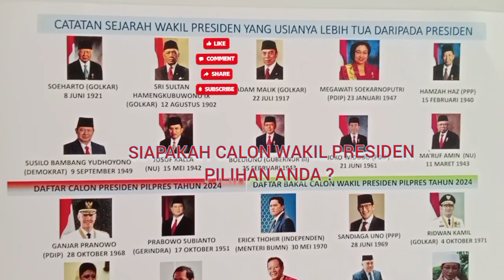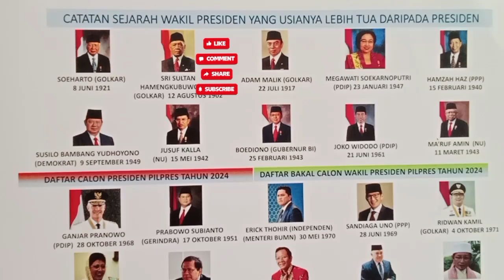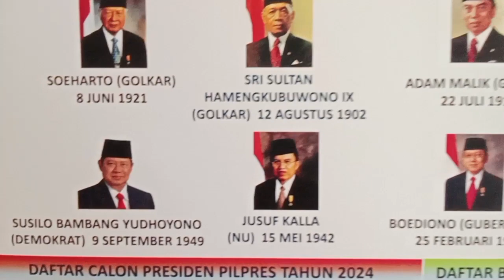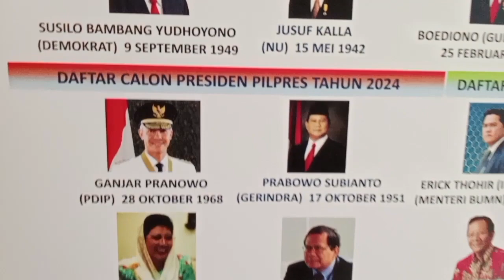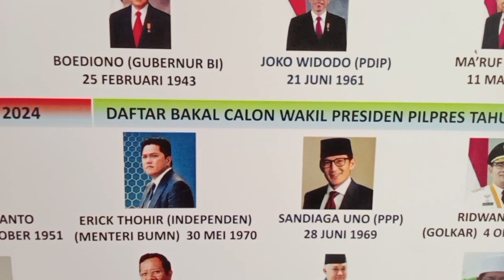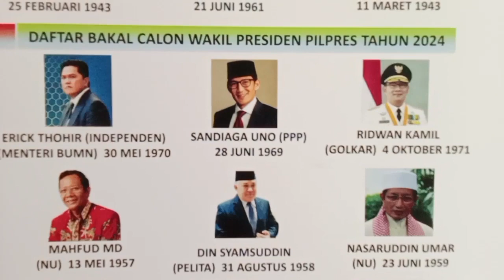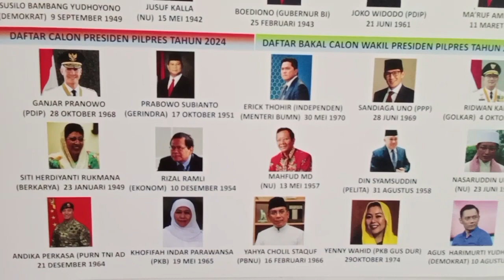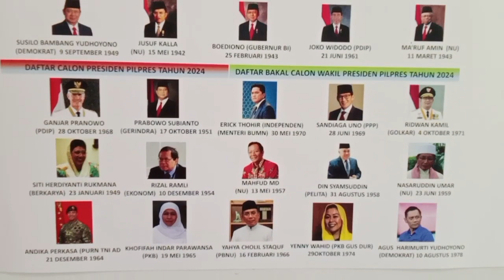SIAPAKAH CALON WAKIL PRESIDEN PILIHAN ANDA?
CARI CAWAPRES YANG LEBIH TUA TAK ADA AMBISI JADI PRESIDEN

Vlog 327.

Sekali ini saya bahas 2 calon Wakil Presiden RI untuk Calon Presiden Ganjar Pranowo & Capres Prabowo Subianto. Karena Capres Anies Baswedan sudah punya Cawapres Cak Imin.

Apakah bisa, (banyak pihak yang khawatir, setidaknya jadi bahan pertimbangan) jika Wakil Presiden RI, bisa makampaui kewenanangan Presiden, atau melakukan kewenangan Presiden atas inisiatifnya sang Wakil Presiden. Seakan Wakil Presiden ialah Presiden De Facto, dan Presiden hanya De Jure.

Jawabannya pasti TIDAK.

Karena ada dasar Konstitusi atau Undang Undang Nomor 8 tahun 1987.

Lalu ada Fungsi Tugas Sekretariat Negara, yang diperintah Presiden, mencatat Rencana Kerja Presiden dan Tugas Wakil Presiden yang terjadwal.

Sebelum menentukan dengan pasti, siapakah Cawapres yang akan mendampingi Presiden, calon Presiden Republik Indonesia (biasanya calon yang populer walau Threshhold di Legislatif tak cukup 20% kursi, atau dari Partai Politik yang meraih kursi Legislatif 20%) memiliki bakal calon Wapresnya sendiri.  Dan atau Partai Politik pengusungnya (koalisi) mencalonkan kader terbaik dan populer dan punya elektabilitas, untuk menjadi balon Cawapres. Ini adalah empiris praktis, tanpa aturan tertulis.

Ada mitos, Calon Presiden punya ambisi menjadi Presiden. Walaupun rakyat mayoritas, nanti belum tentu memilihnya kelak.

Maka Calon Presiden memilih Calon Wapres yang low profile, atau usianya sudah lanjut, atau lebih tua dari pada Calon Presiden.

Berikut, catatan kami, tentang para Wakil Presiden Republik Indonesia yang sudah berusia lebih tua dari pada Presiden.

Presiden Soeharto, 8 Juni 1921.  Di masa Jabatan tahun 1973 ~ 1978, Wakilnya, Sri Sultan Hamengku Buwono  IX lahir 12 Agustus 1902.

Tahun 1978 ~ 1983, H. Adam Malik, lahir 22 Juli 1917.

Presiden Megawati Soekarnoputri, masa Jabatan tahun 1999 ~ 2001, lahir 23 Januari 1947. Wakilnya, Hamzah Haz (Partai PPP)  lahir 15 Februari 1940.

Presiden Susilo Bambang Yudhoyono, Masa Jabatan ke 1, Wapres H. Muhammad Jusuf Kalla (NU & Golkar), lahir 15 Mei 1942. Masa Jabatan ke 2, Wapres DR. H. Boediono, lahir 25 Februari 1943.

Presiden Joko Widodo , lahir 21 Juni 1961, Masa Jabatan 1, Wapres HM Jusuf Kalla (NU & Golkar) lahir 15 Mei 1942. Masa Jabatan 2, Wapres K.H. Ma’ruf Amin,lahir 11 Maret 1943.

Jadi, catatan kami, para Calon Wakil Presiden (baik yang muda Milenial, pun yang lebih Senior usianya) bagi Calon Presiden Ganjar Pranowo (lahir 28 Oktober 1968), dan bagi Calon Presiden Prabowo Subianto (lahir 17 Oktober 1951).

1,. Sandiaga Uno (Menparkeraf/PPP) 28 Juni 1969

2,. Erick Thohir  (Menteri BUMN) 30 Mei 1970

3., Ridwan Kamil (Gubernur Jawa Barat) 4 Oktober 1971.

4,.  Tutut Siti Hardiyanti Rukmana (Binti Soeharto, Golkar) 23 Januari 1949.

5., Rizal Ramli (Ekonom) 10 Desember 1954.

6., Muhammad Mahfud MD (NU, Menko Polhukam) 13 Mei 1957.

7., Din Syamsuddin (Ormas Muhammadiyah) 31 Agustus 1958.

8,. Kiai Nasaruddin Umar (Ormas NU, Imam Besar Masjid Istiqlal) 23 Juni 1959.

9., Andika Perkasa (Purnawirawan TNI/Panglima TNI) 21 Desember 1964.

10., Khofifaf Indar Parawansa  (NU, Gubernur Jawa Timur) 19 Mei 1965.

11., K.H. Yahya Cholil Staquf (Ketum PBNU) 16 Februari 1966.

12,. Puan Maharani (PDIP) 6 September 1973.

13., Yenny (Zannuba Ariiffah Chafsoh) Wahid (NU, PKB Abdurrahman Wahid) 29 Oktober 1974.

14,. AHY Agus Harimurti Yudhoyono (Demokrat) 10 Agustus 1978.

15,. Gibran Rakabuming Raka (PDIP) 1 Oktober 1987.

Catatan Konstitusi:

Undang Undang Dasar Republik Indonesia tahun 1945.

UUD 1945

Bab III. KEKUASAAN PEMERINTAH NEGARA

Pasal 8 : Jika Presiden mangkat, berhenti, atau tidak dapat melakukan kewajibannya.

Konklusi : 1. Biarlah ALLAH S.w.T yang menentukan Capres & Cawapresnya.

2. Biarlah Rakyat Pemilih yang memilih Capres & Cawapresnya.

Aamiiiiin.